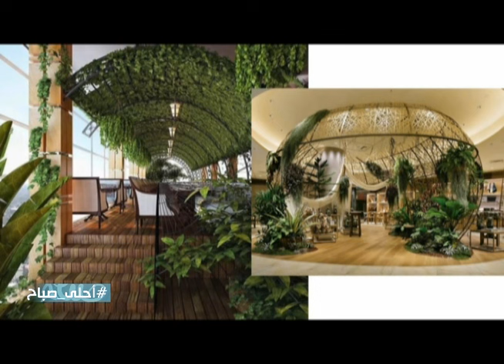فقرة ديكور مع شربل كرم ضمن برنامج احلى صباح